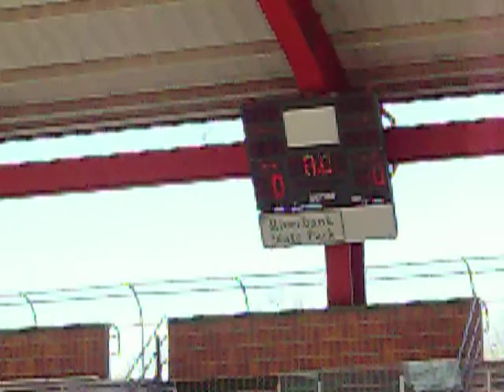Riverbank Rangers Peewees 2011-2012, December 3rd, First Game-1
Riverbank  Peewees First Game in 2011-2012